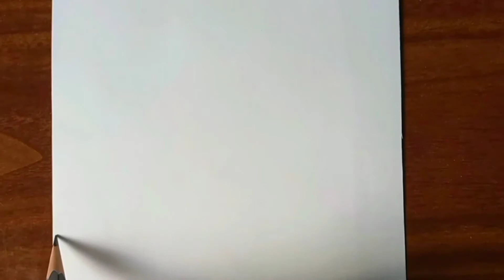How to draw heart with Butterfly //Pencil Drawing //drawing art //@world Art (Raghubir)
Song

On & On

Artist

AEI (on behalf of NCS); LatinAutorPerf, AMRA, ASCAP, BMI - Broadcast Music Inc., Featherstone Music (publishing), and 12 music rights societies